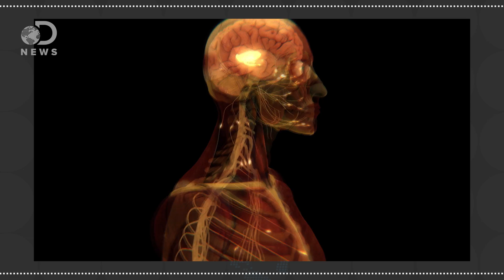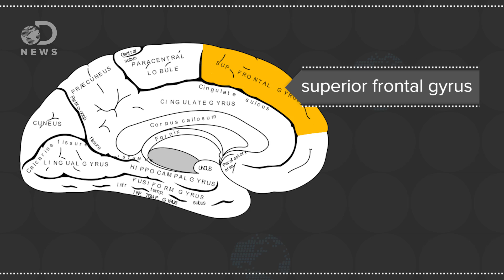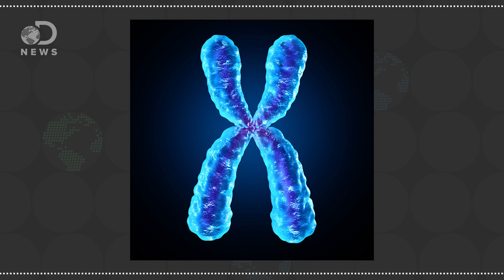Synesthesia: The Science Behind Seeing Sounds & Tasting Color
Synesthesia is a rare neurological condition where someone’s senses become entangled. What’s it like to see sound and taste color?

“At its simplest level, synesthesia means that when a certain sense or part of a sense is activated, another unrelated sense or part of a sense is activated concurrently. For example, when someone hears a sound, he or she immediately sees a color or shape in his or her ‘mind's eye.’"

Prevalence of Learned Grapheme-Color Pairings in a Large Online Sample of Synesthetes
“Learning has also been shown to play a role in other types of synesthesia such as word-taste synesthesia, and most types of synesthesia involve culturally learned sequences such as letters, numbers, dates, and pitches. However, there are reasons to be cautious about extrapolating from our result to the claim that synesthetic correspondences in general can be or are often learned from external stimuli.”